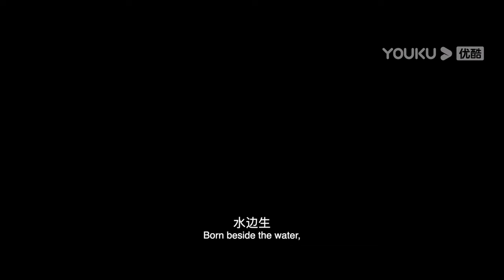FIN | เจ้าอสูรกายใต้น้ำเป็นใครกันแน่ เรื่องราวซับซ้อนกว่าที่คิด | อสูรกายใต้น้ำ 2 : ป่าทมิฬ | YOUKU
หนังซับไทย🎞อสูรกายใต้น้ำ 2 : ป่าทมิฬ Water Monster 2 | หนังจีน/แอ็กชัน/ผจญภัย/สืบสวน | YOUKU ภาพยนตร์
เรื่องย่อ : เรื่องราวของหญิงสาวที่มาตามหาน้องชายที่หายตัวไปที่เมืองซั่งสุ่ย จึงได้พบเจอกับเรื่องราวลึกลับชวนผวาเกี่ยวกับตำนานความเชื่อเรื่องพญาวานรสินธุ ซึ่งมาพร้อมกับความน่ากลัวและความเชื่อ เรื่องราวของพญาวานรนรสินธุจะมีความเกี่ยวข้องกับการหายตัวไปของน้องชายเธออย่างไร สุดท้ายเธอจะหาน้องชายเจอหรือไม่ ติดตามได้ที่ YOUKU

★ประเภท: แอ็กชัน/ผจญภัย/สืบสวน
★ผู้กำกับ: เซี่ยงซิวเหลียง / เซี่ยงเหอเซิง
★นักแสดง: หวังเจินเอ๋อร์ / หานต้ง / หลิวหลินเฉิง / เหว้ยจื่อฉี / หวังเจี้ยนกั๋ว / อู๋เฉิงจื้อ

00:00 เว็บไซต์ YOUKU เวอร์ชั่น International ใช้งานได้แล้ววันนี้
02:00 ดาวน์โหลดแอป YOUKU International เพื่อรับชมสิ่งที่น่าสนใจได้ก่อนใคร